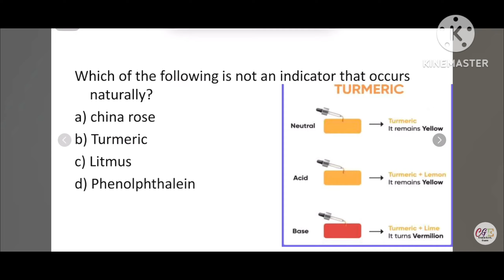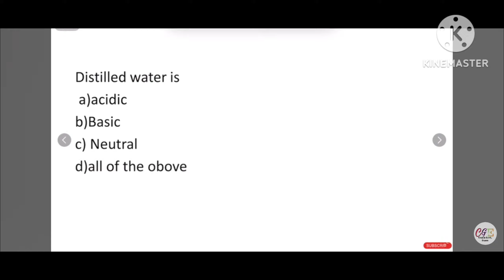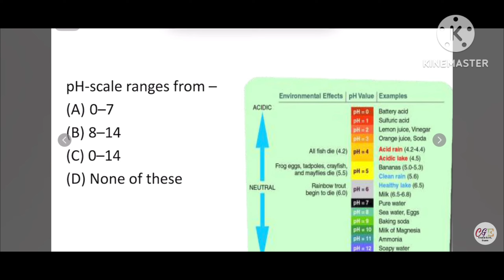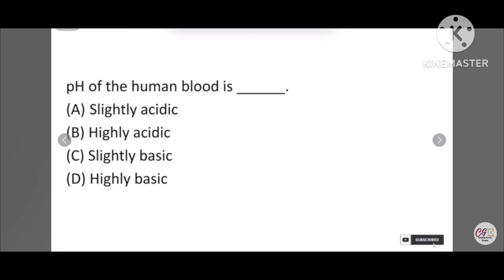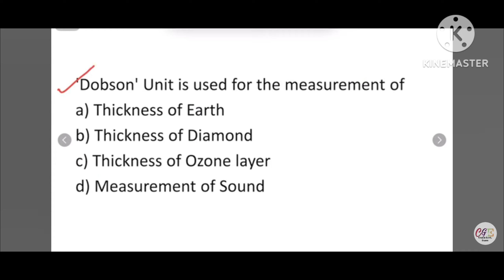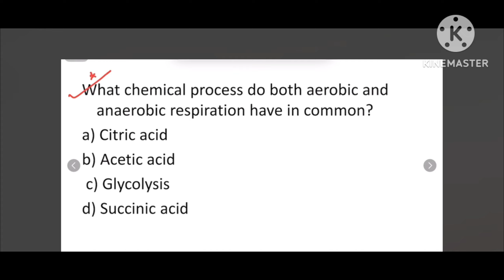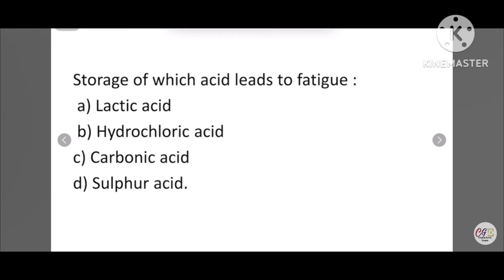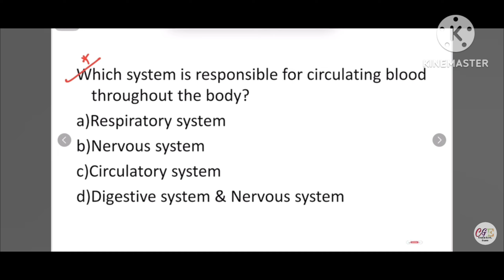GENERAL SCIENCE ମହା ମାରାଥନ TOP -200 MCQ FORESTGUARD, LI, OSSSC, OSSC, RI, ARI, AMIN, ICDS